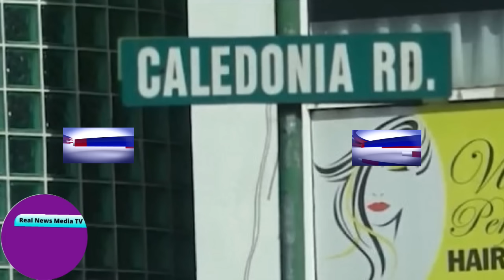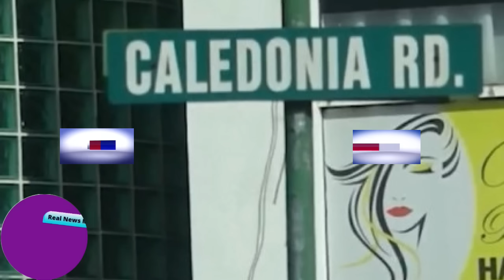Jamaica News Today Tuesday December 12, 2023 /Real News Media TV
Jamaica News Today Tuesday December 12, 2023